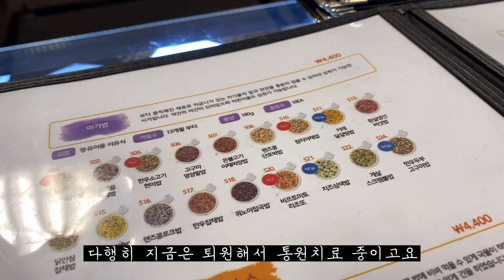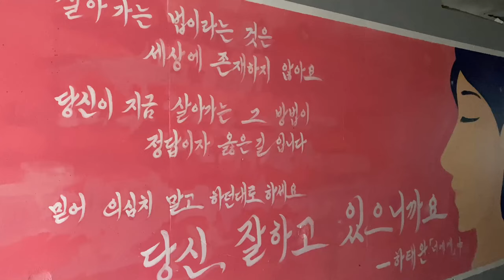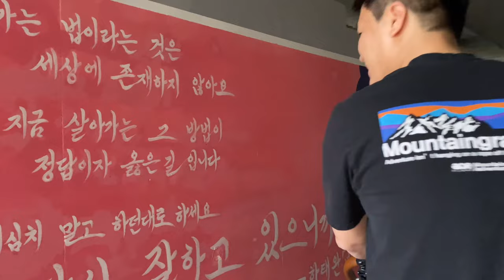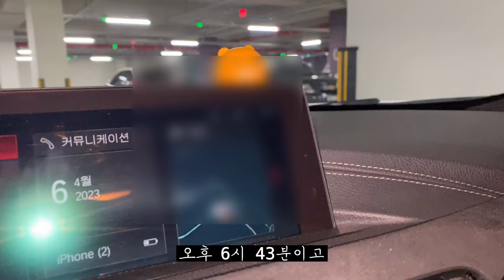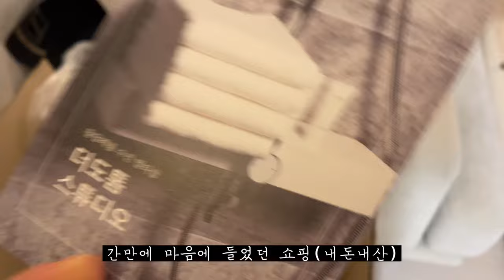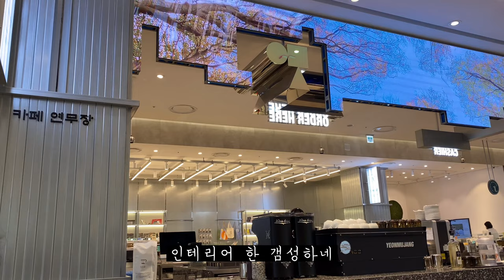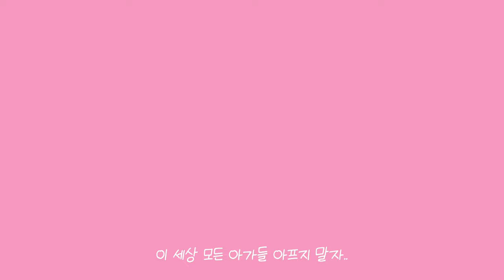vlog. 돌잔치 준비, 답례품, 2번째 결혼기념일, 11개월 아기 생애 첫 이발✂️ 엄마도 미용실 나들이, 첫 벚꽃놀이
안녕하세요, 조금 오랜만이에요!
혹시나 영상 기다리시고 계실 구독자분들께 소식 알려드려야 할 것 같아서요...!

최근에 곰곰이가 아픈 일이 있어서 병원에 입원을 했었어요😭
현재는 퇴원했고 통원치료 중이고요…
지금도 마음이 안좋은 상황인데 그래도 더 힘들었을 곰곰이를 위해서 힘내고 있습니다!

시간되는대로 편집 공장 돌려서 그동안 있었던 일들도 천천히 말씀드릴게요, 따뜻한 5월 되세요❤️

00:00 인트로
00:17 3주만에 영상을 올리는 이유
00:35 생애 첫 벚꽃놀이
03:22 두 번째 결혼기념일
04:42 돌잔치 준비, 염색하는 날, 네일아트 하는 날
05:11 시판 이유식, 완료기 이유식
05:30 아기옷 언박싱
06:32 돌잔치 답례품
07:01 곰곰이 생애 첫 이발

📍영상 오른쪽 위 점 세개를 클릭하여 화질 - 높은 화질로 시청부탁드립니다.